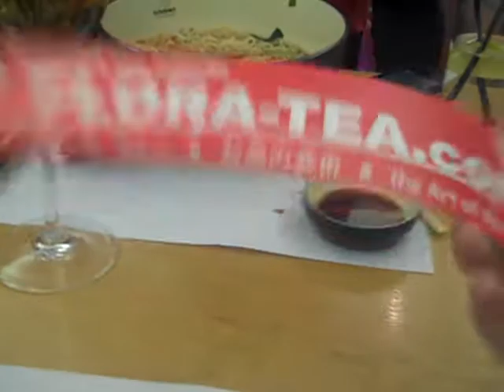Sept Glasgow Cosplay meet Part 7 - Summer love flower tea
This is a very special type of tea. Its very hot water, which a bulb is placed into, the bulb grows into a plant due to the heat and this gives flavour to the water, turning it into the special blend of tea.